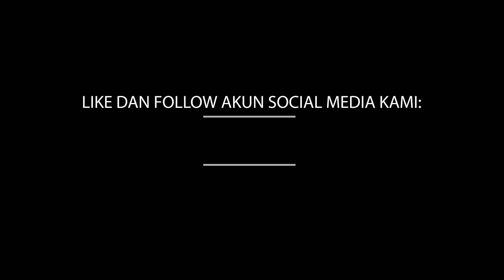Ini yang Membuat Jemaah Haji Sedih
Keberangkatan Gelombang II ke Madinah